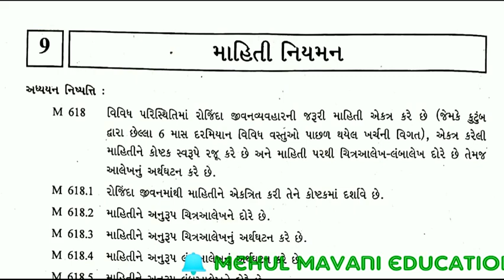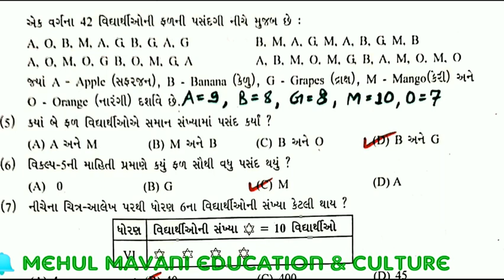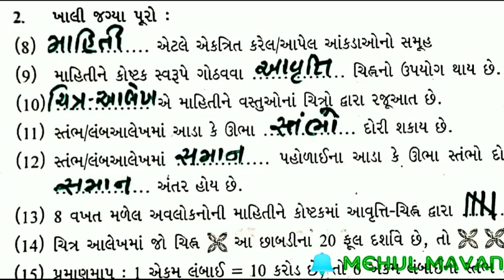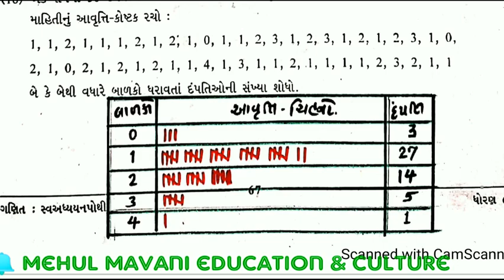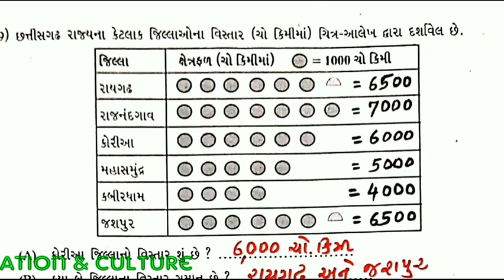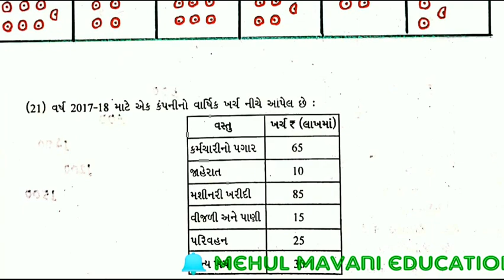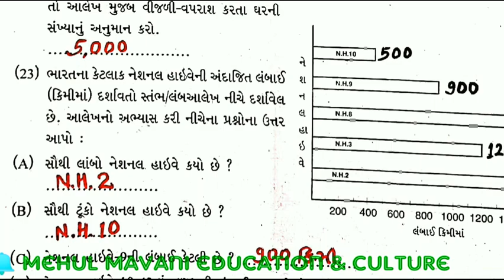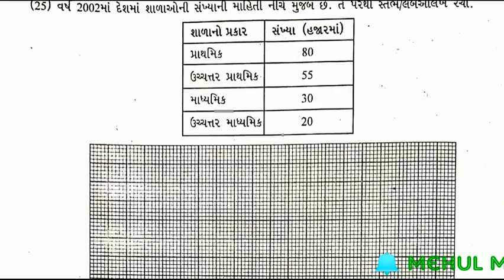dhoran 6 ganit chapter 9 swadhayay pothi | std 6 maths chapter 9 swadhyay pothi